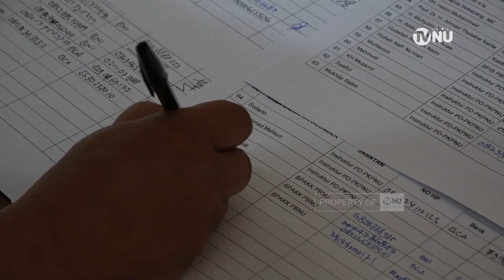Gus Yahya Minta Kader NU Pandai Jaga Attitude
Ketua Umum Pengurus Besar Nahdlatul Ulama (PBNU) KH. Yahya Cholil Staquf atau Gus Yahya secara resmi membuka Focus Group Discussion (FGD) pertama, tentang materi Kaderisasi Pendidikan Menengah Kepemimpinan Nahdlatul Ulama (PMKNU), di lantai 8 gedung PBNU Kramat Rayat, Selasa 19 Juli 2022. Peserta FGD terdiri dari seluruh instruktur nasional Pendidikan Kader Penggerak NU (PKPNU) dan Madrasah Kader NU (MKNU) yang hadir secara daring dan luring.

Dalam kesempatan itu, Gus Yahya berpesan agar materi-materi kaderisasi yang akan disampaikan para instruktur tidak hanya  melahirkan  kader NU yang cakap tapi juga mampu melahirkan kader yang memiliki attitude yang baik.

FGD pertama diselenggarakan oleh  PBNU bidang Organisasi, kaderisasi dan keanggotaan untuk menerima berbagai masukan dan pandangan terkait materi-materi yang akan menjadi materi utama di dalam penyelenggaraan PMKNU.

Faisal mengatakan, PBNU bidang organisasi, kaderisasi dan keanggotan akan menggelar FGD kembali untuk lebih mengerucutkan detail materi kaderisasi yang dilanjutan TRAINING OF TRAINER (TOT) bagi instruktur. Diharapkan, nantinya PBNU akan melauncing desain materi resmi kaderisasi tingkat menengan pada pertengahan agustus mendatang.